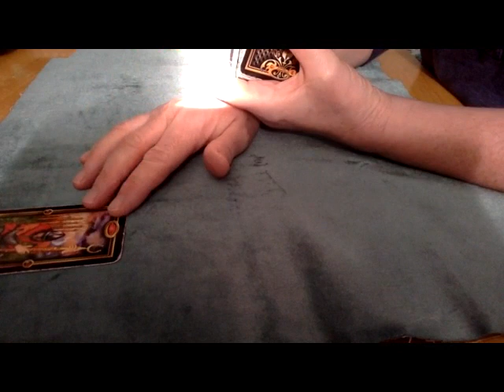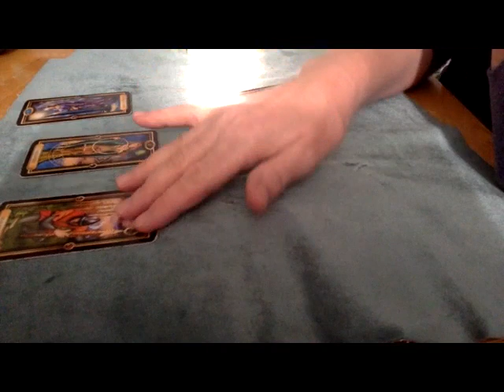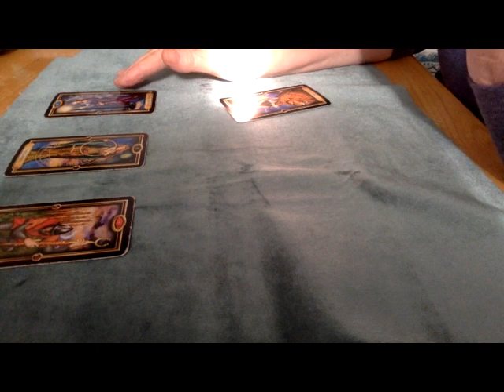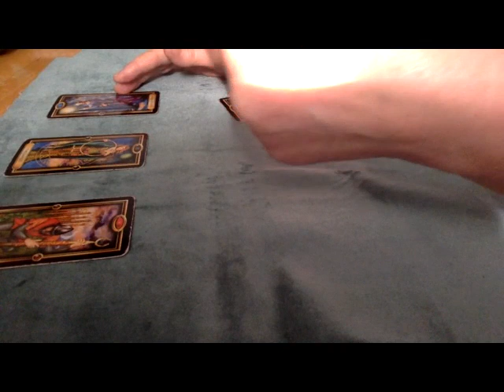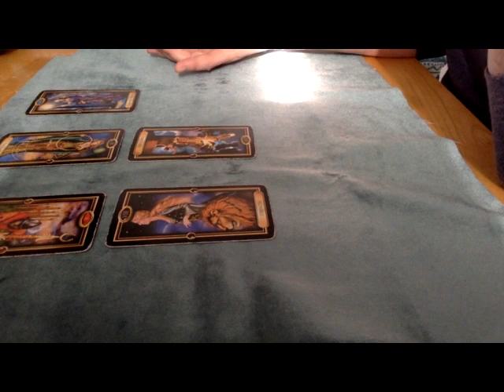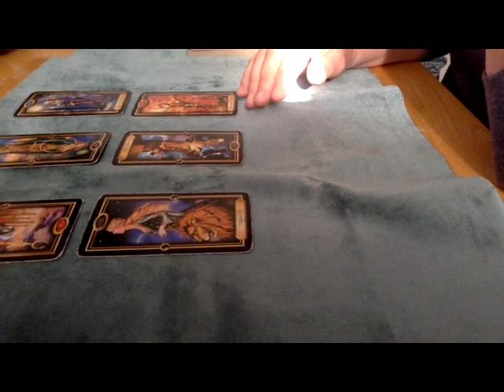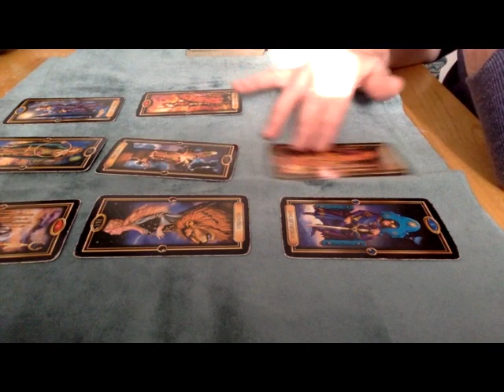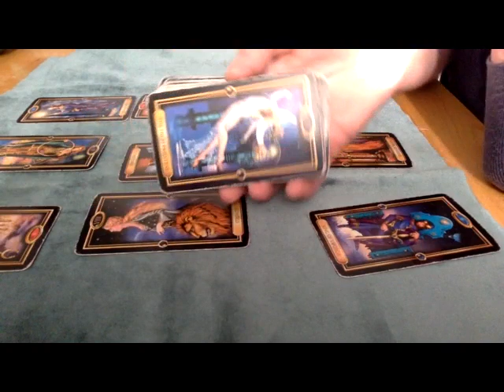TWIN FLAMES ⚜️SAGITTARIUS ❤️TAROT ENERGY 09/23